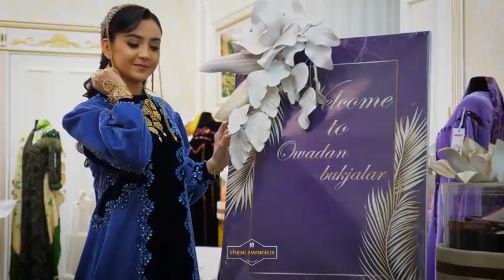Şiriniň Bukja Gördüsi Studio Amangeldi